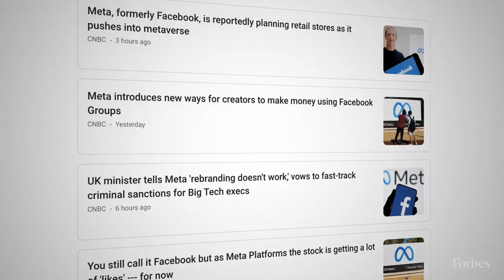The Winklevoss Twins Think We'll All Live In The Metaverse | Forbes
After losing an epic battle with Mark Zuckerberg over ownership of Facebook and being shunned in Silicon Valley, Cameron and Tyler Winklevoss are Bitcoin billionaires at the center of the future of money, the creative economy and quite possibly a new operating model for Big Tech itself. Forbes interviewed the twins in April of 2021, before the big announcement that Facebook changed its name to Meta amid a turbulent moment for the company,